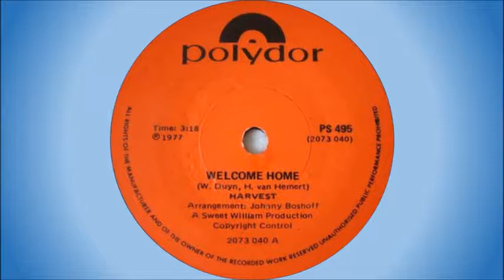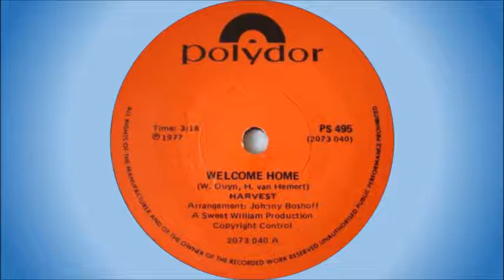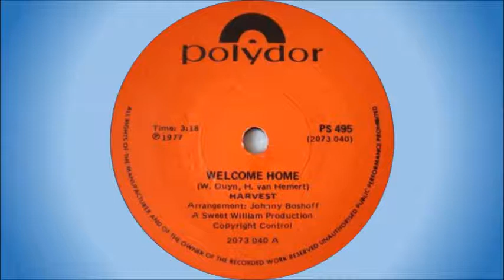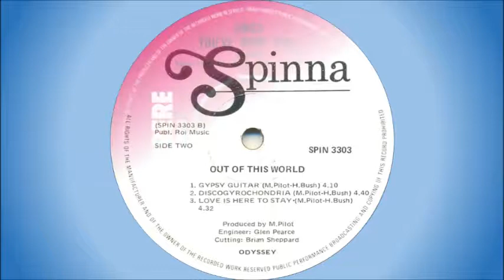Top songs by South African artists - 1978 - Part 1 of 3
Popular songs (that either featured on the Top 20 charts or received radio play) by South African artists from 1978. Song list:

1. 00:00 Clout - Substitute
2. 03:19 Sweet Promise - Sunday, Monday, Tuesday
3. 07:22 Copperfield - So you win again
4. 12:08 Harvest - Welcome home
5. 15:22 Ramsay Mackay - Silent water
6. 19:29 Odyssey - Gypsy guitar
7. 23:34 Clout - Since you've been gone
8. 26:33 Herbie & Spence - Heidi